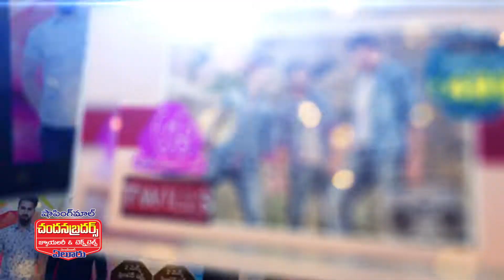CHANDANA_ADD_02_03-07-2018.mp4